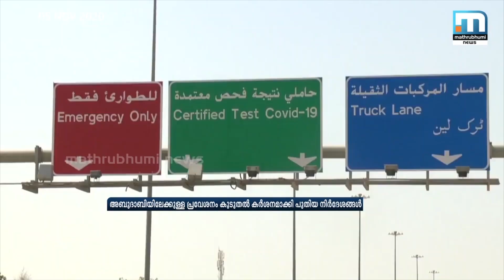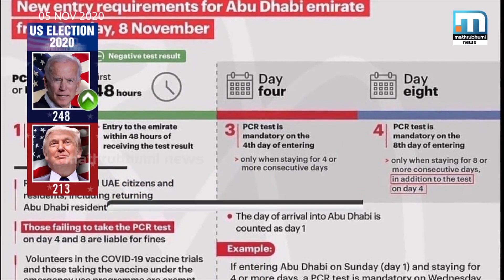അബുദാബിയിലേക്കുള്ള പ്രവേശനം കൂടുതല്‍ കര്‍ശനമാക്കി പുതിയ നിര്‍ദേശങ്ങള്‍ | Mathrubhumi News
അബുദാബിയിലേക്കുള്ള പ്രവേശനം കൂടുതല്‍ കര്‍ശനമാക്കികൊണ്ട് പുതിയ നിര്‍ദേശങ്ങള്‍ പ്രഖ്യാപിച്ചു. നവംബര്‍ 8 മുതലാണ് പുതിയ സുരക്ഷാ നിയന്ത്രണങ്ങള്‍ പ്രാബല്യത്തില്‍ വരിക.